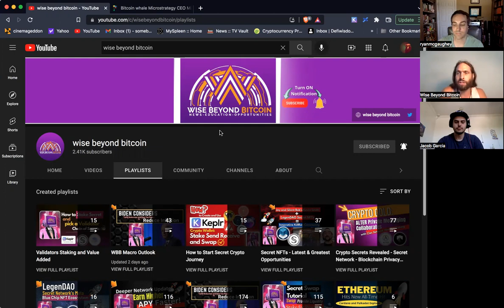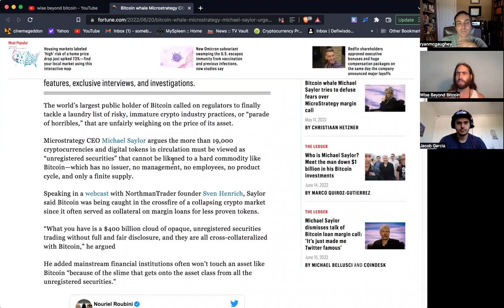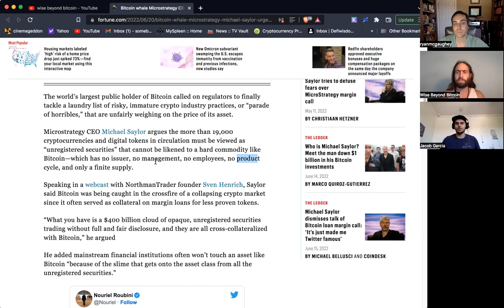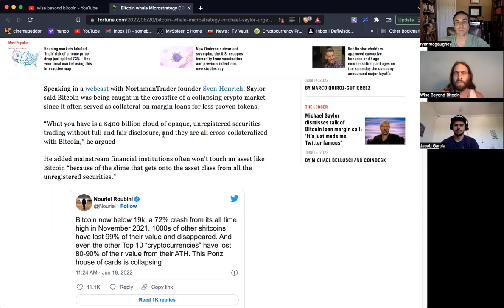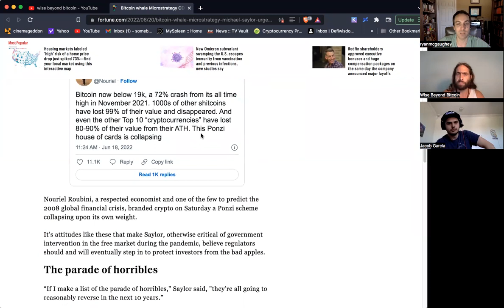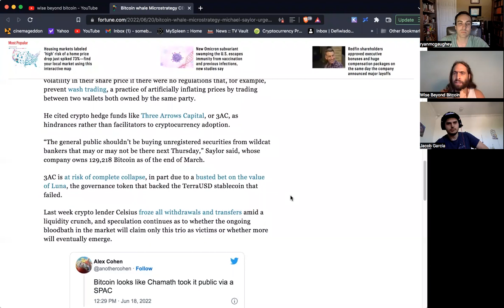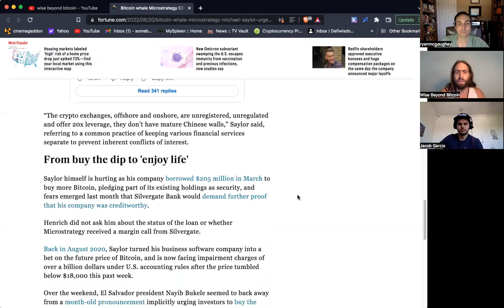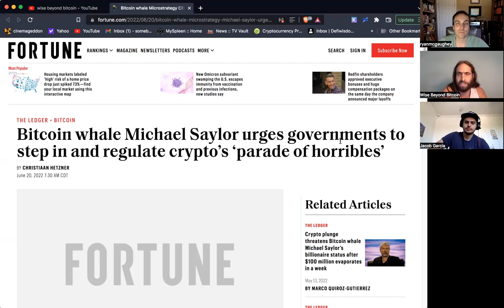Michael Saylor Whines For Regulatory Fines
How to Spread the Good News
4.) 🚀 Join our WBB Thursday Night livestream from 8-9pm CST.
5.) 🐳 Whales donate below for supporting the channel and more content.
                     💡CRYPTO NEO - News Education Opportunities💡

✅Time Stamps
0:00 Intro

Bitcoin: bc1q6vfvu5am2cgpmpk5u34n2l9852pasp4kxj70ze
                                                  EVM Love
Ethereum: 0x9899C6754EDA238f61A5Ed68F192D646eFFC0D92
AVAX C-chain: 0x9899C6754EDA238f61A5Ed68F192D646eFFC0D92
Fantom: 0x9899C6754EDA238f61A5Ed68F192D646eFFC0D92
Harmony One: 0x9899C6754EDA238f61A5Ed68F192D646eFFC0D92
Theta or TFuel: 0x9899C6754EDA238f61A5Ed68F192D646eFFC0D92
                                                   IBC Love
Cosmos: cosmos14yd33x3dzvkcz8j4fyldmm7x2qx72zlelxpjqy
Secret: secret1txmt6p5gxwx9gwxxf76qa9n5smlkte6y4jnae9
Osmosis: osmo14yd33x3dzvkcz8j4fyldmm7x2qx72zlehajzkk
Juno: juno14yd33x3dzvkcz8j4fyldmm7x2qx72zlef5zf8cAkash:
DVPN: sent14yd33x3dzvkcz8j4fyldmm7x2qx72zleyahtyt
XPRT: persistence1tk9g6pjpdl0366dq3k4j6cj20v5mmrsedh69p4
Evmos: evmos14yd33x3dzvkcz8j4fyldmm7x2qx72zlea8su6v
Stars: stars14yd33x3dzvkcz8j4fyldmm7x2qx72zlet6k0t4
Chihuahua: chihuahua14yd33x3dzvkcz8j4fyldmm7x2qx72zleunvupx